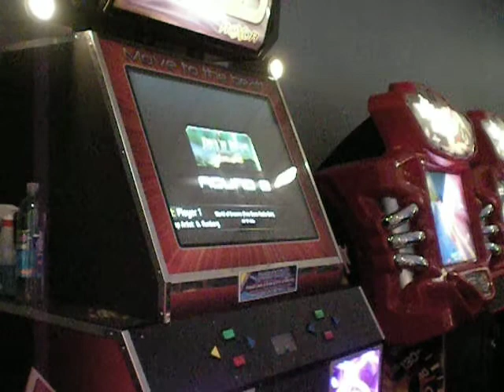Keby - World of Dreams - 98.71%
I will triple star you!

Update: new score is now 99.21%